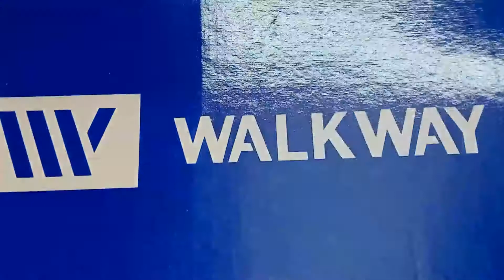Walkway Shoe / Women Shoe / Shoe Collection / Walkway Footwear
Walkway Shoe / Women Shoe / Shoe Collection